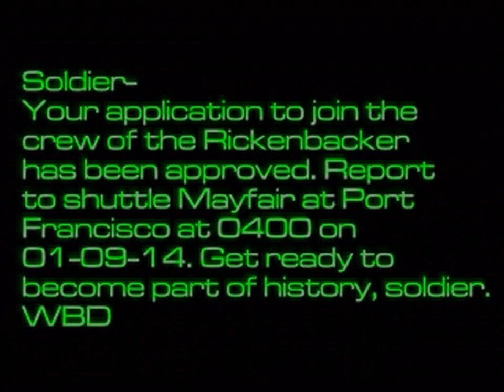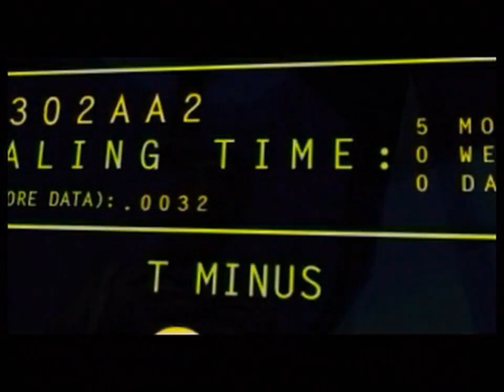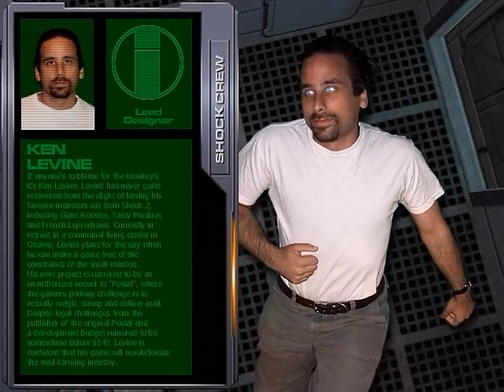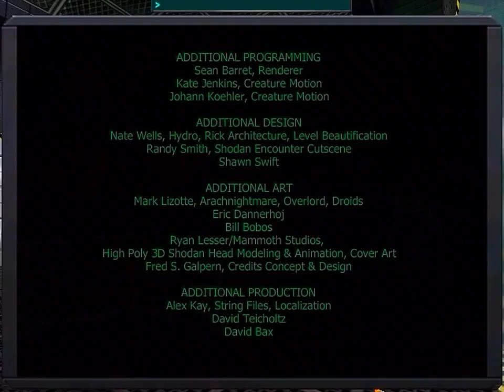System Shock 2 Videos (Cutscenes) [HD]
Compilation of System Shock 2 videos.

Edit Aug 22, 2012: Added English close captions.
(Please, bear with me as I am not a native English speaker so there might be some errors in the transcription, there are parts in this video that are really barely audible.)

Edit Feb 7, 2013: Added Italian close captions. Thanks go to CANIMALEDETTI.

NOTE: This is just a fan video. No infringement intended.